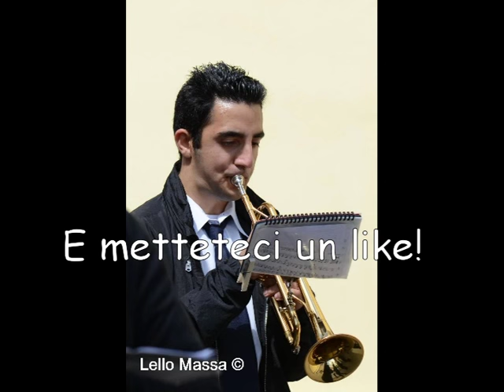Alessandro Largiu Trombettista - Trailer Canale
In questo video trovate le immagini dove io ho suonato con la Banda Musicale di Mogoro e anche da solo quando ci sono le immagini del milite ignoto